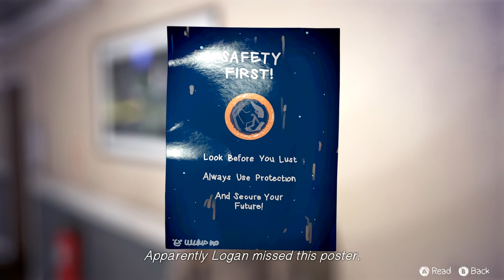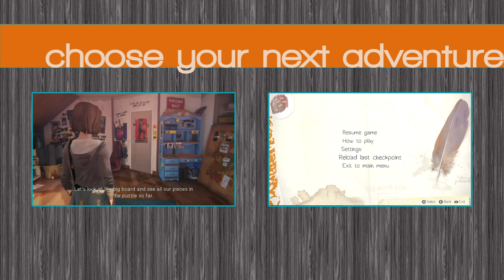Let's Play Life Is Strange | Dark Room | Part 3 | The playground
So, back to Life is Strange. And off to school, with Chloe, which seems odd. Like, any kid can just wander into the schoolyard now, and it's not  a problem? Seems odd to me, but what do I know?